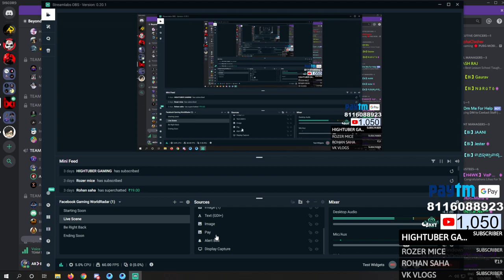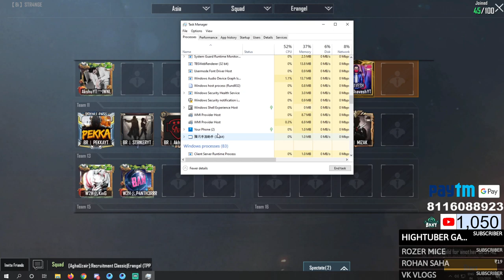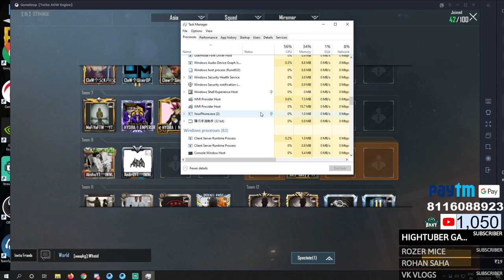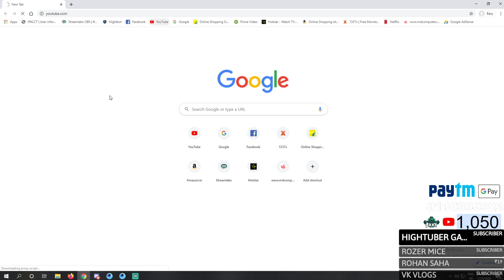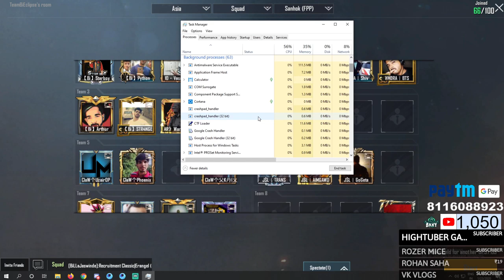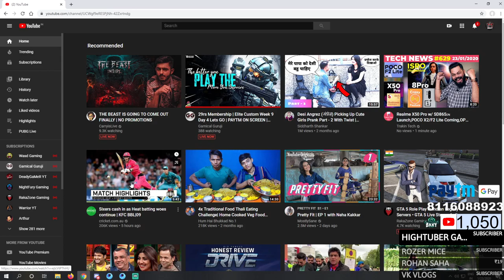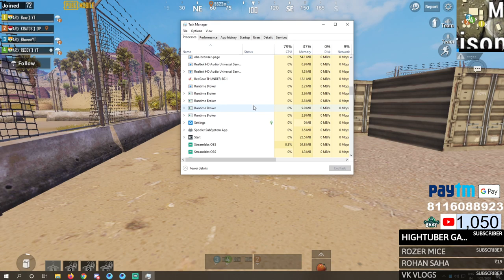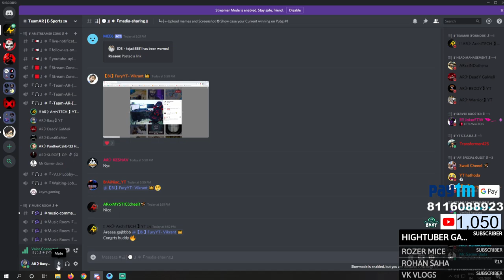🔴 Happy Birthday to Netaji Subhas Chandra Bose || Jai HIND 🔥🔥🔥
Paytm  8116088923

Aishwarya Verma ( Shadow ) - 4000
Vikrant Udutha -1402
Soham Dasgupta- 100
T2-65
Yash-20
Aryan Modi-27
Niladri Das-22
Tapas Kumar Mondal-10

1. No profanity.
2. Please be respectful to everyone in the chat.
3. Please no politics or religion.
4. No Abuse, NO Racism, NO CAPS

* ** PC Specifications ***

Cam : Logitech HD Webcam C310